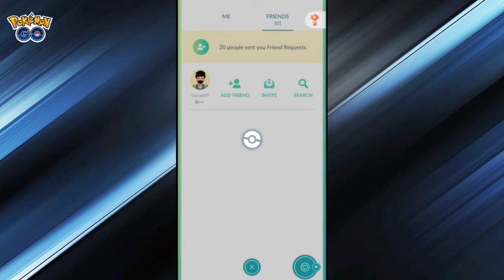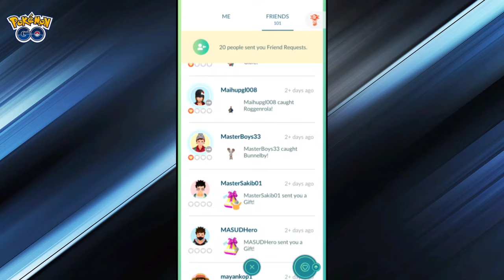Best trick to save your time 🕐 in Pokemon go | Top tips & tricks for Pokemon go | Pokémon Go.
🔥THE RARES:-